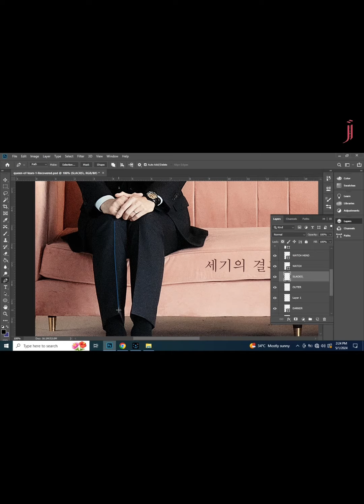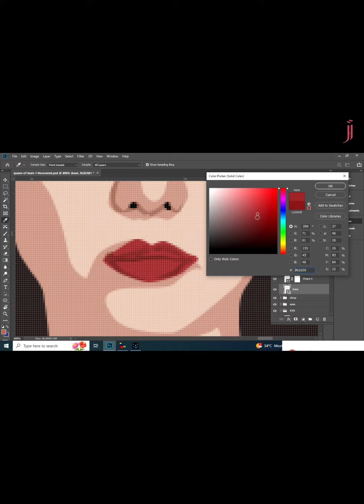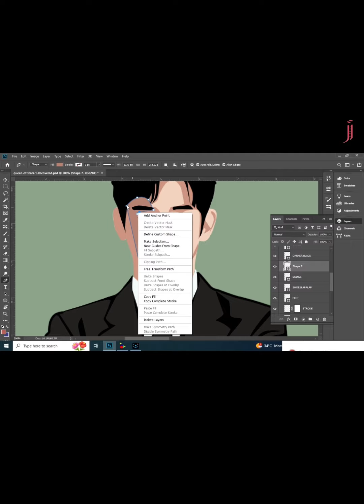Vexel Art | Queen of Tears - Kim Soo Hyun | Kim Ji Won